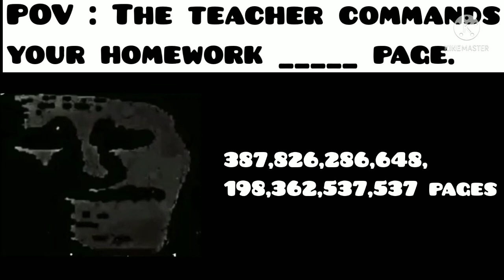Mr. Incredible becoming uncanny